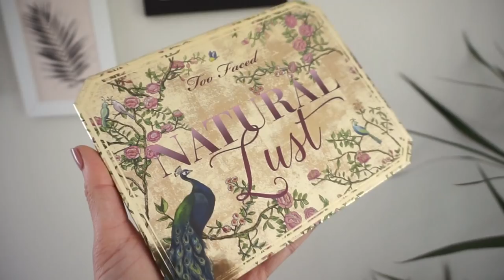HAUL Colour Pop / Sephora ➳ La pire soirée GOLD!